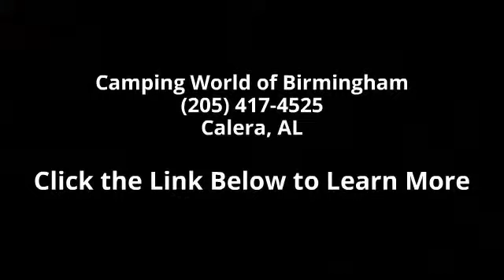2015 Coleman CTS192RD - Camping World of Birmingham - Ca...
New 2015 Coleman Coleman CTS192RD Travel Trailer for Sale